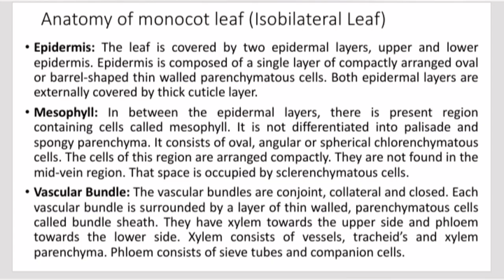Anatomy of monocot root imoprtent note (Biology)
Anatomy of monocot root note biology